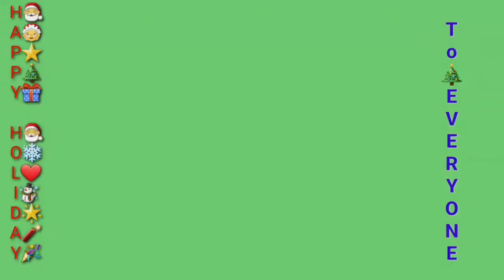MelWalt Expats Say Merry Christmas House Lights up Outdoors and indoors our Christmas Tradition.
HOLIDAY LIGHTS:Christmas Traditional